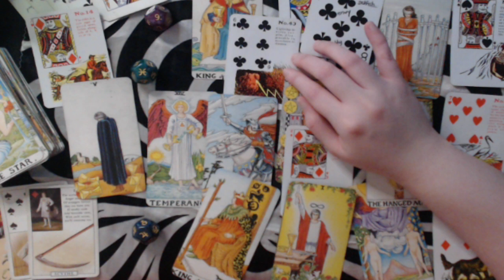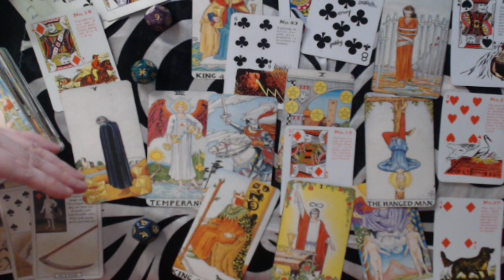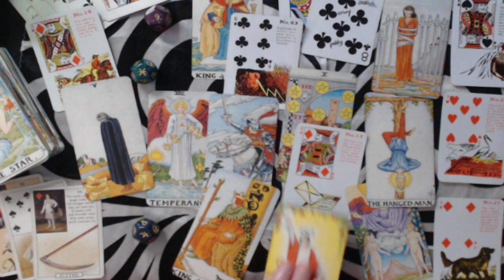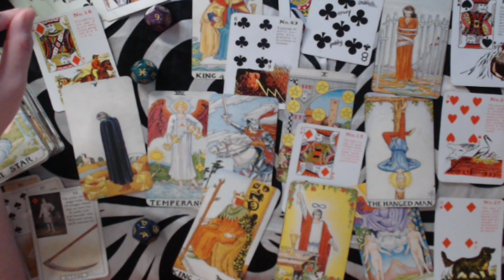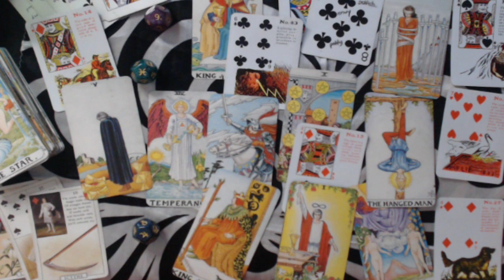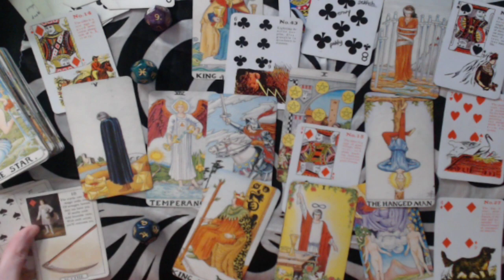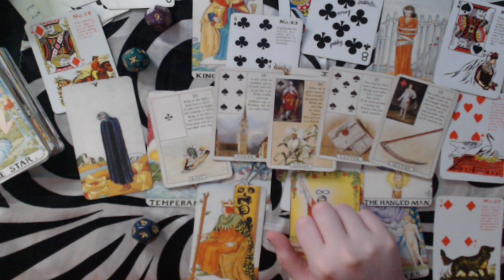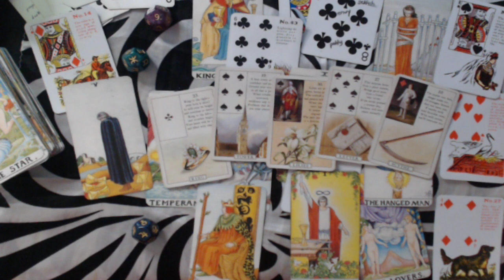SAGITTARIUS MAY 2020 Love Monthly Forecast - Sudden Act of Impulse and Passion